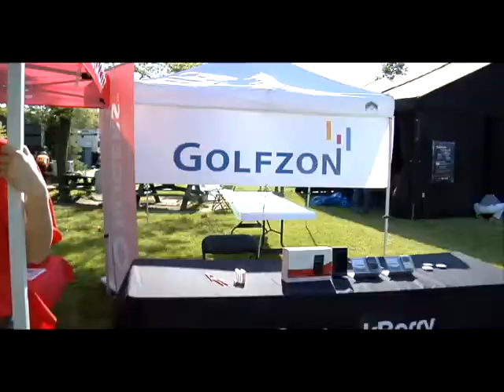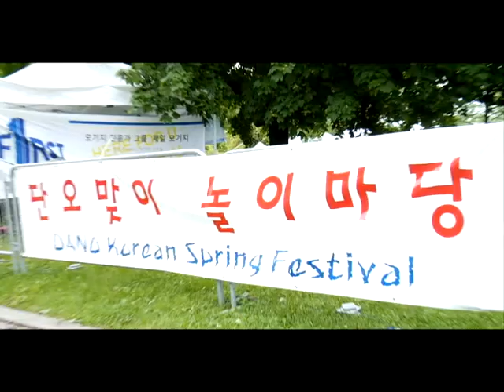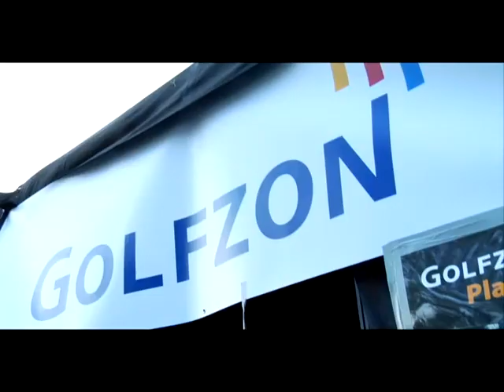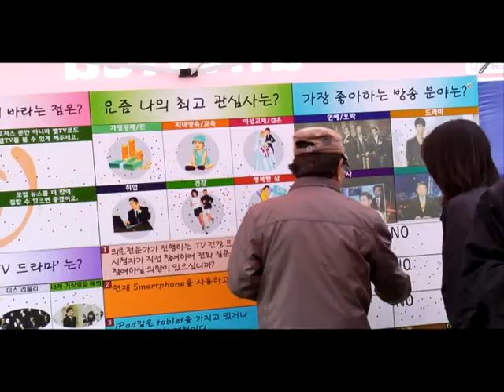2011 Dano Festival